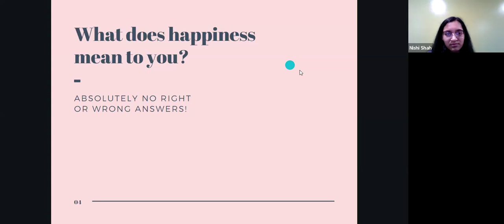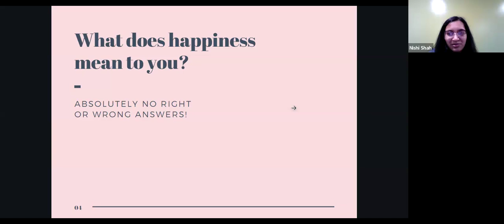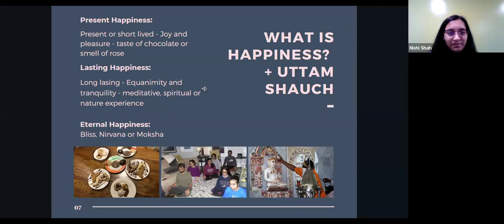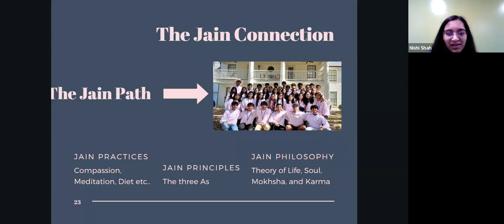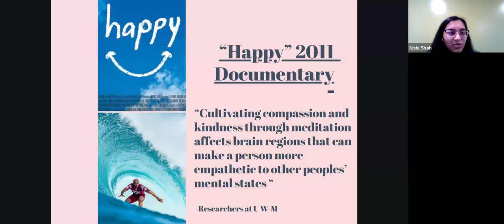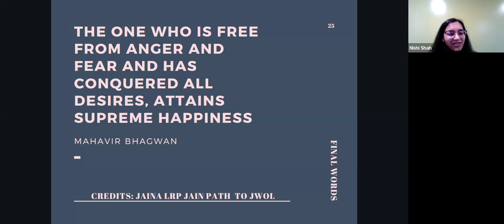True Happiness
This year during Paryushan and Das Lakshan, YJA hosted short Jainism Lightning Talks led by YJA Education Committee Superstars followed by nightly prayers!

If anything in this video has offended you or gone against the teachings of Bhagwan Mahavir, we sincerely ask for forgiveness. Michhami Dukkadam!